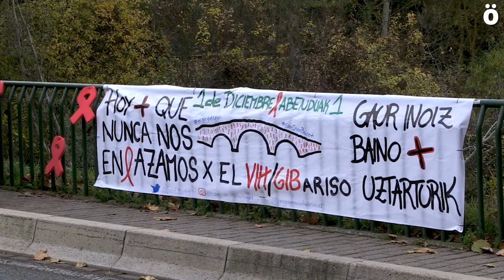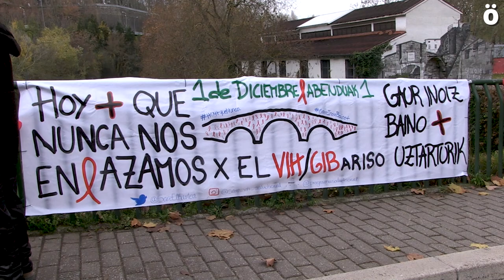Lazos rojos para conmemorar el Día Mundial de la lucha contra el SIDA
La asociación Sare y la Comisión Ciudadana Anti Sida, han colocado esta mañana lazos rojos en el Puente de Curtidores para conmemorar el Día Mundial de la Lucha contra el SIDA. Denuncian que con la situación actual de pandemia los servicios sanitarios están saturados y su capacidad de atención se ha visto reducida. Invitan a la ciudadanía a acudir al puente a colocar su lazo rojo durante todo el mes de diciembre.